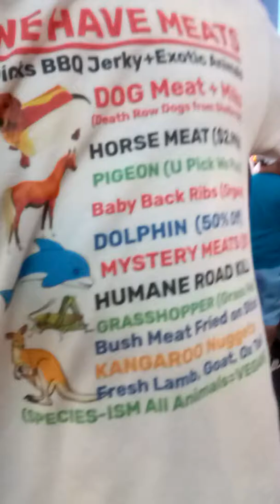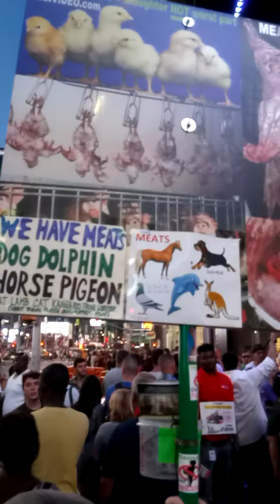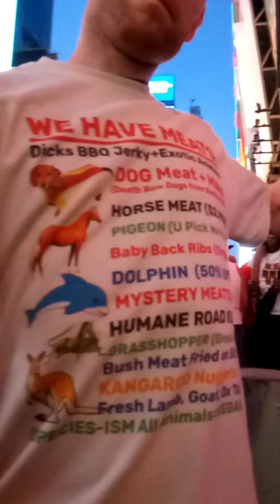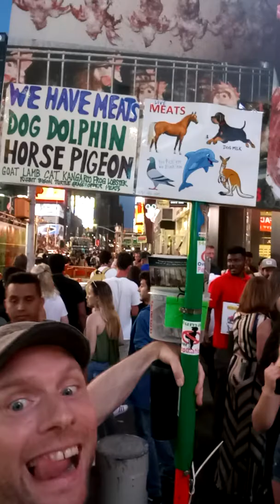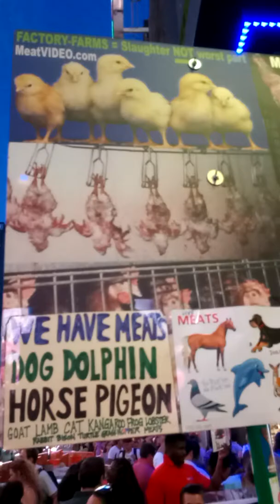WE HAVE MEATS = Monkey Meats Horse Dolphin Dog Cat Rabbit Goat Lamb Chicken Cow Pig Protein VEGAN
MeatVideo.com + Meat.org ((((MUST SEE Factory-Farms))) ALL ANIMALS are EQUAL Species-ists! MONKEY MEAT in stock soon, Dog-Dairy-Milk-Meats, Poodle on Stick, Rabbit Stew, Turtle Soup, Dolphin Hot Dogs made of Dogs, Horse Meat, Humane Road Kill, Kangaroo Nuggets SOLD OUT, Pigeon Meat You Pick We Pluck like Lobsters, Baby Back Ribs, VEAL Baby Calves, Menu on My Shirt. I love Vegans, because Im a Humanitarian so I eat them like Meatatarians & Puppy Punchers we have CAT FOOD I mean cats that are the food, lamb, sheep, goat milks right from the udders sucker, quail eggs from the vag